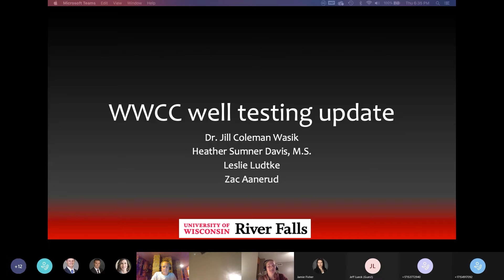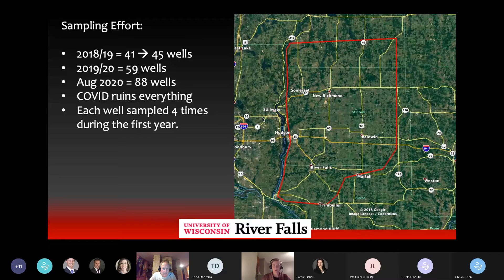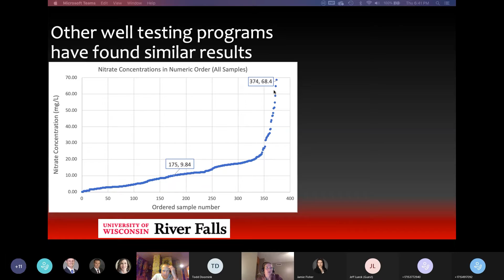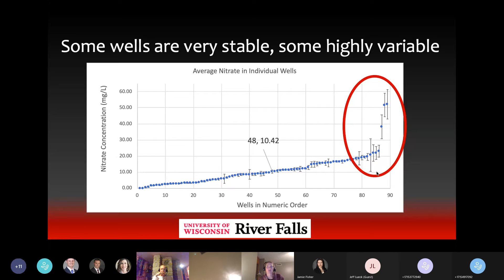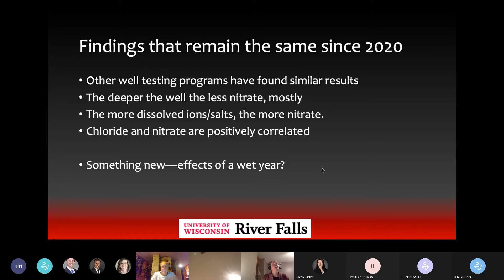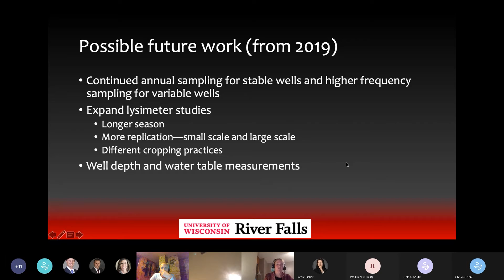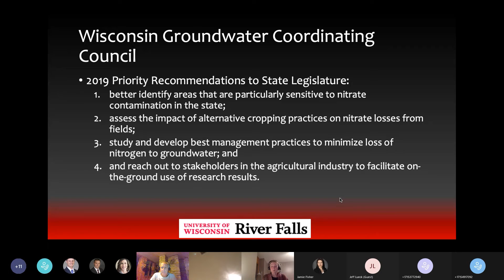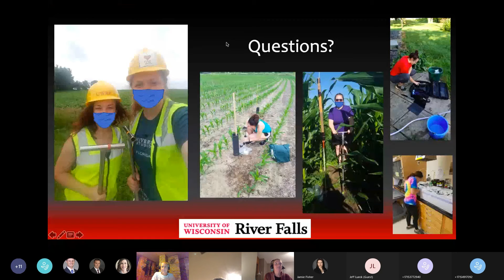WWCC 2020 annual meeting (Dr. Jill Coleman Wasik)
UW-River Falls professor and researcher Dr. Jill Coleman Wasik talks about the well testing project she is working on at the annual meeting on De. 10, 2020.